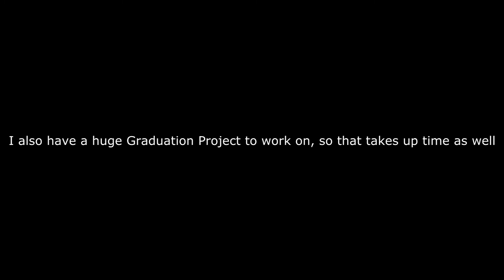Quick Update 3/18/13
Just a quick little video to let you guys know what's going on. Definitely not going away or going on hiatus. Just a little busy. But I'm still working on videos. Plus, summer's coming up. And this time, I WILL be uploading a lot more.

Well, not really see. In fact, I won't have any communication with you guys more than likely during the producing of said video. Maybe I could change that. Hmm? Possible foreshadowing? Maybe. We'll have to wait and see. But for now, just post comments and send me messages! I love to get them and am happy to respond! Thanks guys.